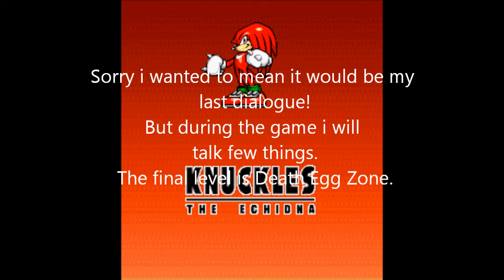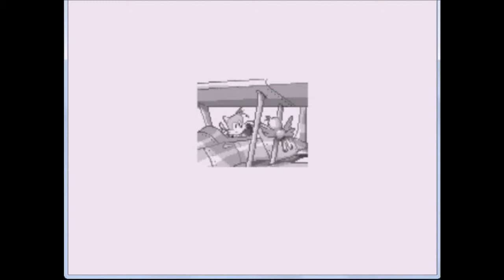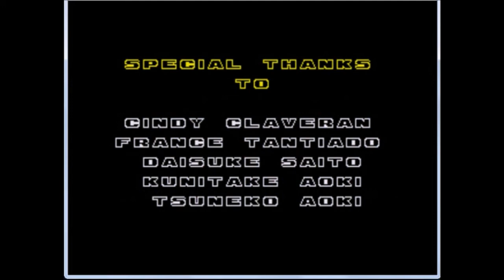Sonic 2 and Knuckles Gameplay Final Part(Death Egg +Credits)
Screen Recorder used for all the recent videos uploaded:Webinaria 2.0
Programa usado para gravar esse vídeo de gameplay:Webinaria 2.0

Hi everyone it´s me again for more gameplay of Sonic 2 and Knuckles or Knuckles in Sonic 2.
This time I´ll show you the Finale of this gameplay!
This is it.The final showdown against Robotnik(or Eggman) at his mother space ship like himself.2 bosses to defeat and a hard and epic final battle!
I kinda forgot how to defeat without dying so don´t expect i will be like a pro but i hope you could enjoy all the entire gameplay of this game.It´s an epic one with a lovely ending(i almost cried when i listened the ending music at first time).

I strongly recommend you all use headphones or turn on the sound of your system at max without headphones since my voice is very low sometimes even when i recorded with a higher tone of my voice(except during the gameplay,only during my self introduction).

Please subscribe bring comments share with your friends or conatacts and check the other videos i have(including the old ones).And remember,being polite without bad languages or offensive words.And finally give your points about what you thought of this gameplay:what need to change(the things are possible for me change now but i will only change the screen recorder i use for a freeware so no way for change for FRAPS Camtasia or Sony Vegas),what were the best parts of this gameplay.

For someone who doesn´t like to listen myself introducing in the videos before start the game,i suggest skip to the part when i start to play.And i´m not planning to stop doing that.This my style of introduction.

Oi pessoal do Youtube.Aqui sou eu mais uma vez mostrando mais um vídeo meu de gameplay do jogo Sonic 2 & Knuckles ou Knuckles em Sonic 2.
Pois é!Chegou a hora do grande final desse fantástico jogo!
A última e complicada fase:Death Egg Zone.
Tudo o que resta a fazer é vencer os 2 últimos chefes do jogo e assim como em Sonic 1(apenas Sonic era jogável) é uma fase sem um único anel.Nada fácil né?
Com Sonic e Tails se você tiver cuidado vai finalizar esse jogo sem problemas.
Knuckles nessa fase é incrivelmente dificil pois tem um pulo baixo.
E como esqueci desse detalhe tive alguns problemas durante essa e outras fases.
A música de encerramento é muito linda,eu quase de chorei de emoção quando zerei o jogo pela primeira vez quando criança!Geralmente um jogo que vale a pena jogar.Especialmente para fãs de Sonic como eu!

Coloquem sugestões se curtiram o gameplay(ou jogatina) o que pode mudar para melhor(somente aquilo que tiver dentro das minhas possibilidades e só uso programas que não dependam de seriais ou crack e que sejam grátis como esse que uso para gravar meus vídeos então sem chance de usar fraps,camtasia ou sony vegas) e recomendo muito que usem fones de ouvido(ou algo parecido) ou então aumentem o volume de seus notebooks ou computadores no máximo pois minha voz está baixa em alguns momentos.

Para finalizar,olhem os meus outros vídeos(incluindo os mais antigos) e comentem se quiserem.

Porém para aqueles que não curtem quando faço minhas apresentações através de minhas falas sinto dizer mas isso não vai mudar.No entanto podem pular essa parte enquanto assistam o vídeo mas ela é essencial em alguns momentos para esclarecer como será o vídeo.É  assim que faço nos vídeos quando resolvo falar neles e não mudarei isso.

Please check the videos which has few views.
Por favor dêem uma olhada nos vídeos que tiveram pouca visualização ou mesmo nenhuma.